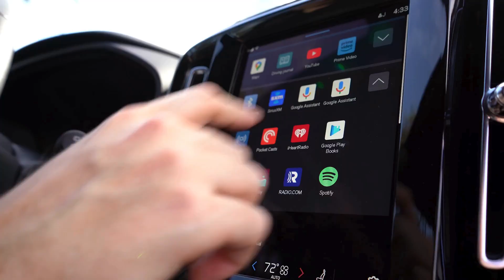EV Life in Paradise: Jeff Mori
Software Engineer Jeff Mori, an early EV adopter, appreciates the maintenance-free benefits and how his quiet, easy-going EV matches the laid-back Hawai'i lifestyle.